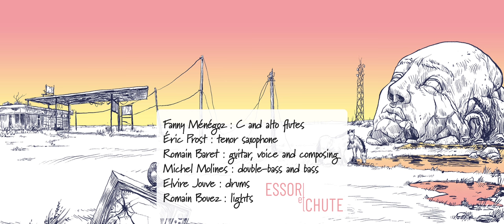ESSOR ET CHUTE (de notre civilisation) | live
\\ musicians //

Fanny Ménégoz : C and alto flutes
Éric Prost : tenor saxophone
Romain Baret : guitar, voice and composing
Michel Molines : double-bass and bass
Elvire Jouve : drums
Romain Bouez : lights

\\ music played //

00:00 A l'approche du point de bascule
06:23 Plus vite, plus fort, plus GROS
14:08 Communication Breakdown

\\ with their support //

\\ graphics //

Remy Porcar : graphic design
L'Apoticaire Sérigraphie : (phosphorescent) printing

Attribution-NonCommercial 2.0 Generic CC-BY-NC 2.0